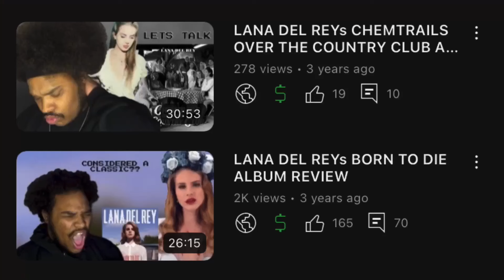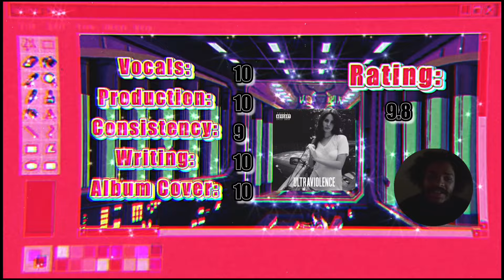LANA DEL REYs ULTRAVIOLENCE ALBUM REACTION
Greetings Space Babes!!
So the first step in my Lana journey brings me to this magically sad beautiful timeless album!! She is really a modern day rockstar!!! It dropped early 2010s but feels absolutely nothing like that!!! Cannot wait to see where it take is next!! Enjoy!! Lets goooo
I really hope you enjoyed if you want more Lana Del Rey-

And until next time I’m sending you peace and love always! ❤️‍🔥